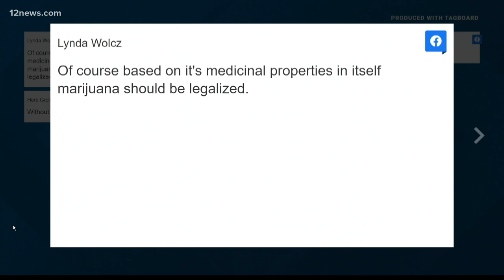Should the federal prohibition on marijuana come to an end?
Should the federal prohibition on marijuana come to an end? 12 News viewers weigh in.